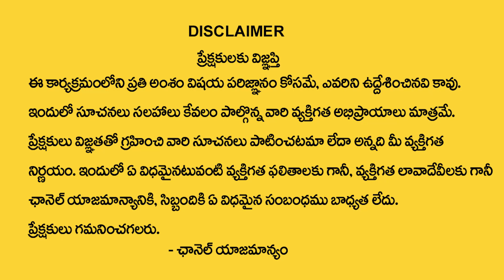మకర రాశి 2023 మే రాశి ఫలితాలు |Makara Rasi May 2023 Rasi Phalithalu | capricorn horoscope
Watch Now ►మకర రాశి  2023 మే రాశి ఫలితాలు |Makara Rasi May 2023 Rasi Phalithalu | capricorn horoscope